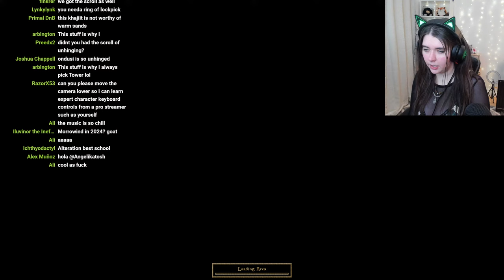I love Morrowind - Livestream part 3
hey guys, welcome to my Morrowind Stream. Let's see how far we get today!